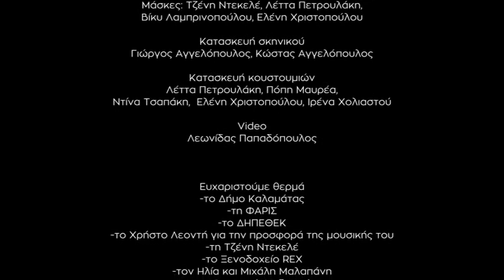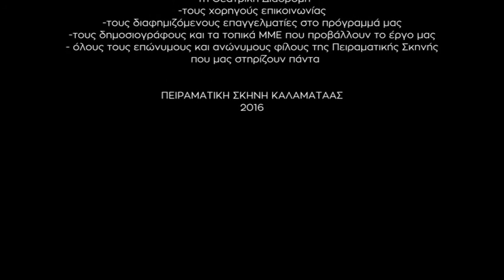ΕΙΡΗΝΗ του Αριστοφάνη από την ΠΕΙΡΑΜΑΤΙΚΗ ΣΚΗΝΗ ΚΑΛΑΜΑΤΑΣ (2016)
ΣΥΝΤΕΛΕΣΤΕΣ

Μετάφραση: Κώστας Βάρναλης
Σκηνοθεσία-χορογραφία: Όλγα Αλεξανδροπούλου
Μουσική: Χρήστος Λεοντής
Σκηνικά-κατασκευές: Κατερίνα Μηλιαρέση
Επιμέλεια κουστουμιών: Λέττα Πετρουλάκη
Διδασκαλία τραγουδιών: Κατερίνα Πετρουλάκη
Αrt –video, φωτισμοί: Λεωνίδας Παπαδόπουλος
Αφίσα: Τζένη Ντεκελέ
Φωτογραφίες: Νίκος Τζαβάρας
Στούντιο: Γιώργος Κλείδωνας
Ηχητικές-φωτιστικές εγκαταστάσεις: Χρήστος Συκάς
Μάσκες: Τζένη Ντεκελέ, Λέττα Πετρουλάκη, Βίκυ Λαμπρινοπούλου, Ελένη Χριστοπούλου
Κατασκευή σκηνικού: Γιώργος Αγγελόπουλος, Κώστας Αγγελόπουλος
Κατασκευή κουστουμιών: Λέττα Πετρουλάκη, Πόπη Μαυρέα,
Ντίνα Τσαπάκη,  Ελένη Χριστοπούλου, Ιρένα Χολιαστού
Επιμέλεια κειμένων και προγράμματος: Λέττα Πετρουλάκη

ΔΙΑΝΟΜΗ

Πρόλογος: Αρχοντή Έφη, Βασιλάκη Κατερίνα, Γεωργανά Παναγιώτα, Κινινή Ιωάννα, Κωνσταντακόπουλος Κωνσταντίνος, Μπουζιάνη Καλλιόπη, Πανταζή Ελένη, Πετροπούλου Αναστασία, Σουρίλας Θανάσης, Σταυροπούλου Κωνσταντίνα,
Στεργιούλη Μιλένα, Φουρτούνη Γεωργία
Τρυγαίος: Γιάννης Δίσκος
Δούλος Α΄: Κωνσταντίνος Δημητρακόπουλος
Δούλος Β΄: Χάρης Παναγιωτόπουλος
Κόρες Τρυγαίου: Ρουμπίνη Αγγουρά, Φρόσω Ανδριώτη, Σέβη Δημητρακοπούλου
Δούλος Ερμή: Δημήτρης Κινινής
Ερμής: Παναγιώτης Μαυροειδής
Πόλεμος: Κωνσταντίνος Κωνσταντακόπουλος
Κυδοιμός (Αντάρας): Ειρήνη Κλαμπατσέα
Χορός αγροτών και εργατών: Ρουμπίνη Αγγουρά, Φρόσω Ανδριώτη, Μαρίτα Αργυροπούλου, Έφη Αρχοντή, Κατερίνα Βασιλάκη, Νικολέττα Βασιλοπούλου, Παναγιώτα Βούλγαρη, Μαρία Γκέκα, Σέβη Δημητρακοπούλου, Κανέλλος Δημητριάδης, Γωγώ Καλογεροπούλου,  Ιωάννα Κινινή, Ειρήνη Κλαπατσέα, Κωνσταντίνος Κουλόπουλος,  Όλια Κουρούση, Κωνσταντίνος Κωνσταντακόπουλος, Γωγώ Μπάκα, Καλλιόπη Μπουζιάνη, Έλενα Μπούρα, Ηρώ Ξυνού, Λεωνιδία Παναγιωτοπούλου, Ιωάννα Παναγοπούλου,  Ελένη Πανταζή, Νικόλας Παχτίτης, Αναστασία Πετροπούλου, Αριστείδης Σαμπάτης, Θανάσης Σουρίλας, Κωνσταντίνα Σταυροπούλου, Μιλένα Στεργιούλη, Σταματίνα Φωτοπούλου, Γεωργία Φουρτούνη
Θεωρία: Παναγιώτα Γεωργανά
Οπώρα: Γιολάντα Μητάκη
Μάντεις: Κανέλλος Δημητριάδης, Νικόλας Παχτίτης, Αριστείδης Σαμπάτης
Δρεπανουργός: Θανάσης Σουρίλας
Λοφοποιός: Γεωργία Φουρτούνη
Θωρακοποιός: Κωνσταντίνος Κουλόπουλος
Σαλπιγγοποιός: Λεωνιδία Παναγιωτοπούλου
Κρανοποιός: Μιλένα Στεργιούλη
Δορυξός: Ιωάννα Παναγοπούλου
Παιδί Λάμαχου: Ελένη Πανταζή
Παιδί Κλεώνυμου: Καλλιόπη Μπουζιάννη